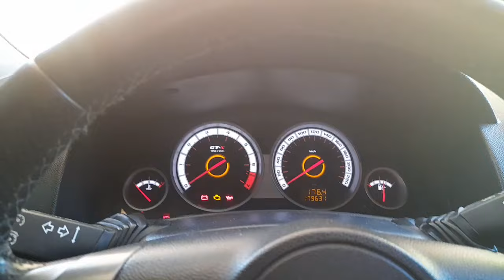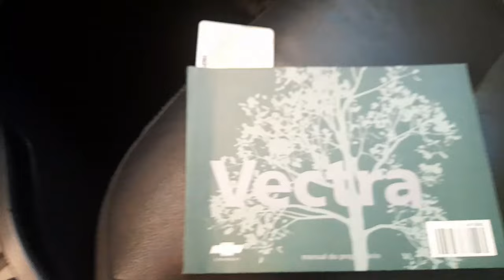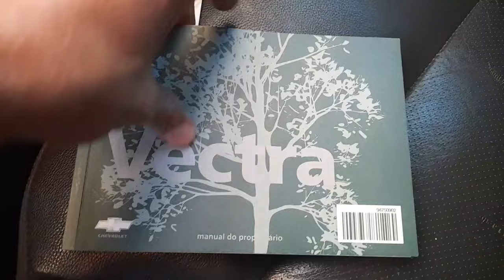Caixa de Fusível Vectra GT GT-X saiba qual função de cada Fusível nesse vídeo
vídeo imperdível de caixa de Fusível GM Vectra